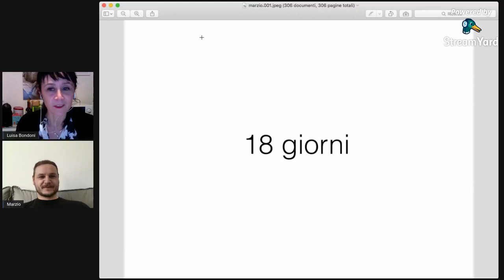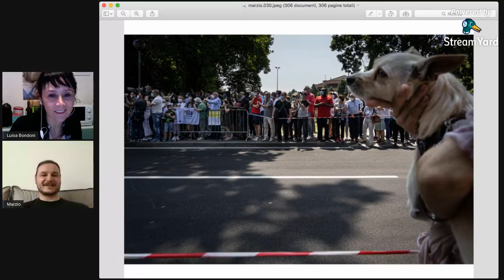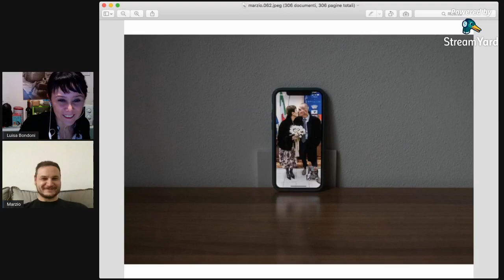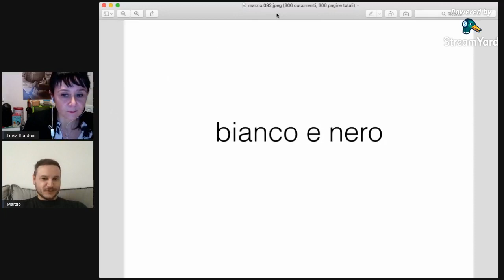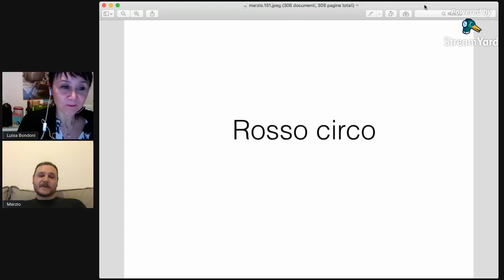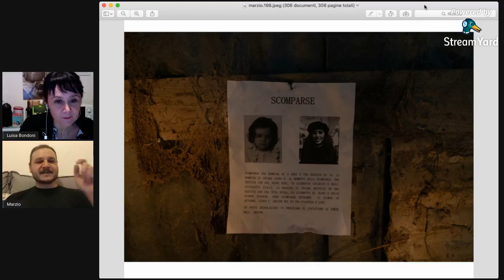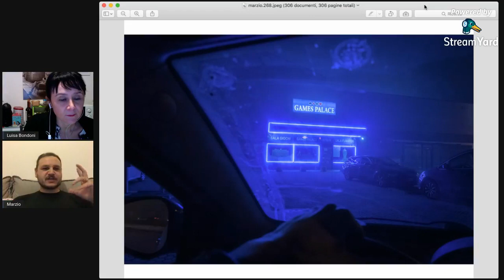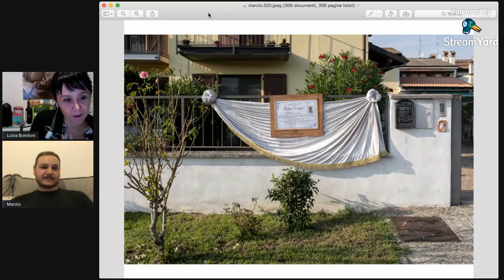INCONTRO CON L'AUTORE: MARZIO TONIOLO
INCONTRO CON L'AUTORE
MARZIO TONIOLO
SABATO 13 FEBBRAIO 2021
LUISA BONDONI INTERVISTA MARZIO TONIOLO

Marzio Toniolo è nato nel 1984 a Ponte dell'Olio (Pc). Dopo otto anni trascorsi nella provincia di Lodi si trasferisce con la famiglia in Sardegna, a Dolianova (Ca), dove vivrà per più di vent'anni. Nel 2015 torna in Lombardia, prima a Milano e tre anni dopo a San Fiorano (Lo), in cui risiede con la moglie Chiara e la figlia Bianca.
Laureato in Scienze della Formazione Primaria, è docente di scuola primaria e fotografo freelance per l'agenzia Reuters.
Autodidatta, la sua passione per la fotografia nasce in tempi relativamente recenti, spinta dall’esigenza di caratterizzare la vita ed i soggetti di una casa di riposo per anziani.
Il suo modo di scattare si è evoluto alla ricerca, forse non fondamentale, di un'identità; ma è l'elemento umano, in tutte le sue forme, ad affascinare ed essere sempre presente nelle sue immagini nella sua componente narrativa più che antropologica: il bisogno è quello di documentare o, meglio, raccontare.
Lo fa soprattutto durante i suoi viaggi, dall'Iran agli Usa passando per i paesi dell'area balcanica e a quelli dell'ex Unione Sovietica.
Le sue foto sono state pubblicate su giornali, riviste o magazine internazionali tra cui possiamo citare CNN, Le Monde, Der Spiegel, NZZ, Liberation, La Repubblica, Zeit, VG, Voice of America, Lensculture, Eye Photo Magazine, Arttribune, Pellicola Mag, Huck Magazine e The Mammoth's Reflex.